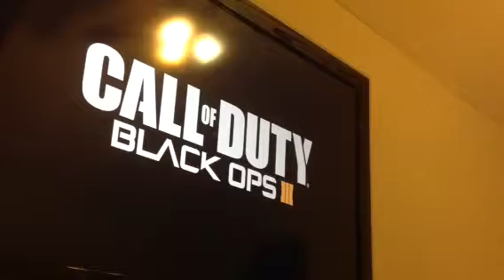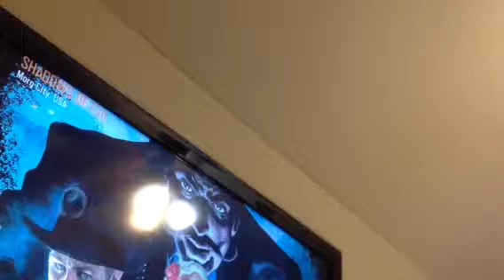Zombies gameplay on PS4